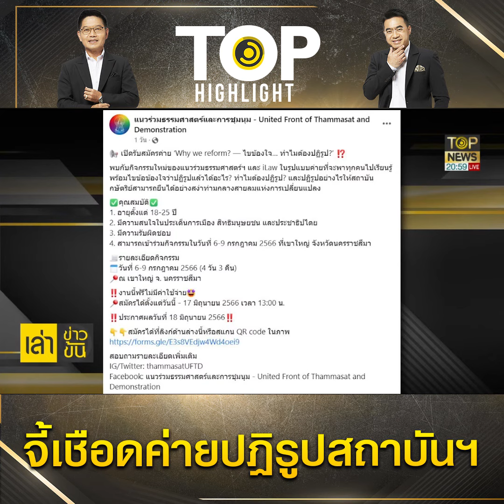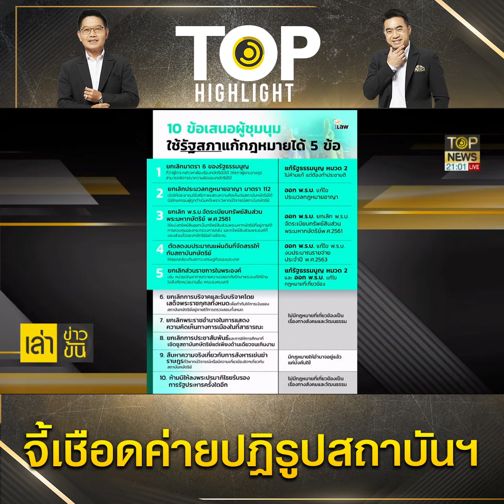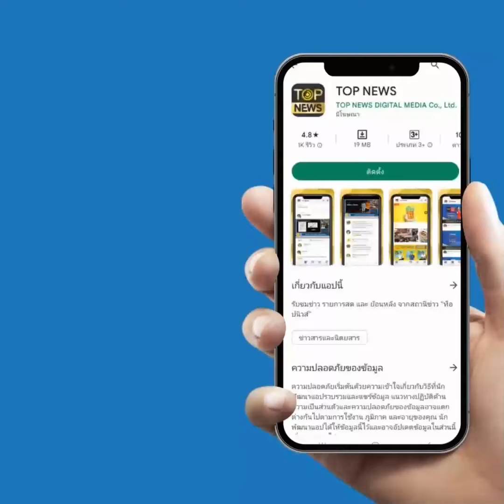"กนก-ธีระ" จี้เชือดหัวหอก สถานที่จัดงาน "ค่ายปฏิรูปสถาบันฯ" | TOP HIGHLIGHT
"ผู้ปกครอง" ผวา ร้อง "ท็อปนิวส์" ห่วงลูก-หลานสมัครร่วมค่ายปฏิรูปสถาบันฯ "กนก-ธีระ" จี้เชือดหัวหอกและสถานที่จัดงาน

ช่อง 77 : กล่อง PSI, INFOSAT, GMMZ, CSAT, TIK , 3BB, TOT
ช่อง 658 : กล่อง AIS
ช่อง 210 : IPM